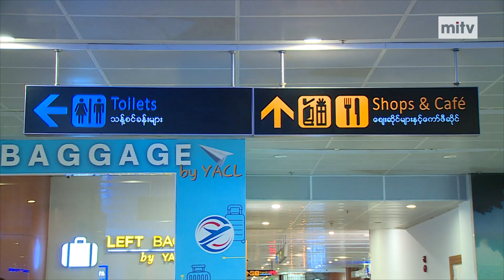MITV: Welcoming Victorious Myanmar Youth Basketball team